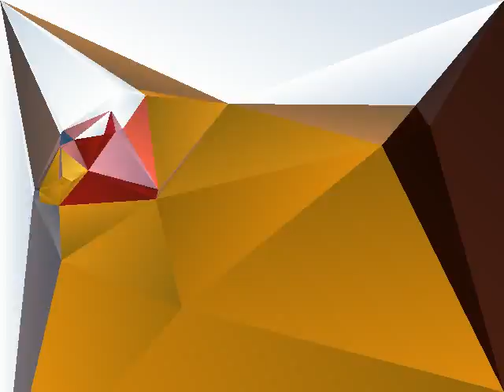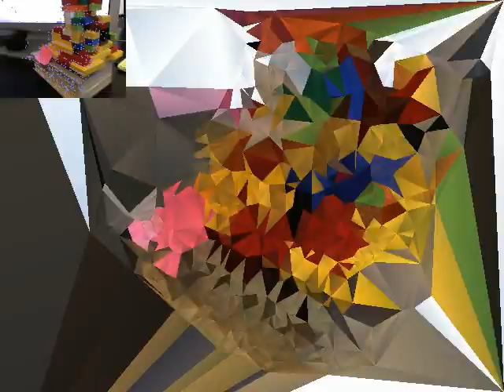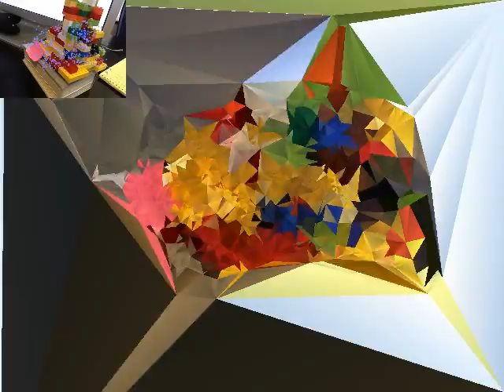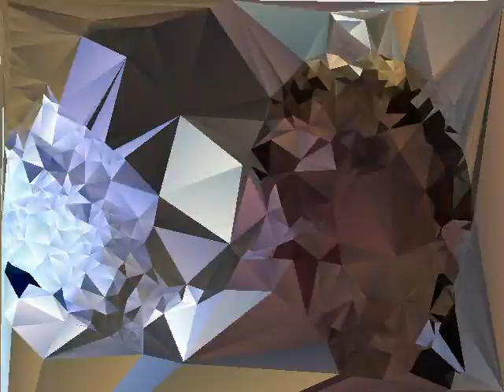Delaunay triangulation + Lucas Kanade tracking